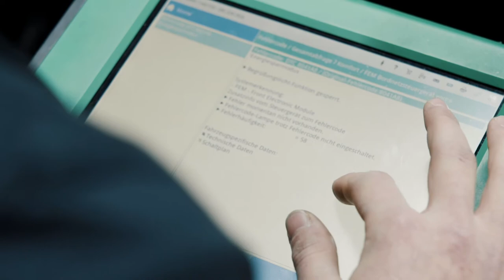Siegerportrait Carrosseriespengler/-in - SwissSkills 2020